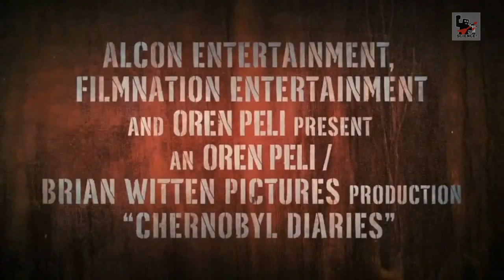Terror en Chernóbil - Trailer Oficial - Subtitulado Latino - Full HD